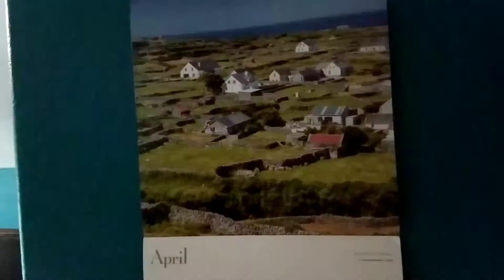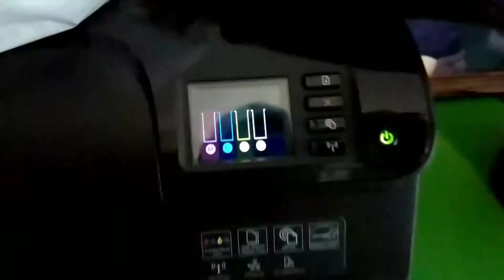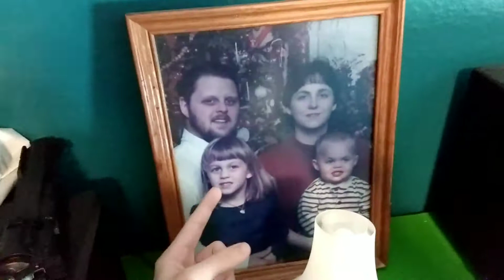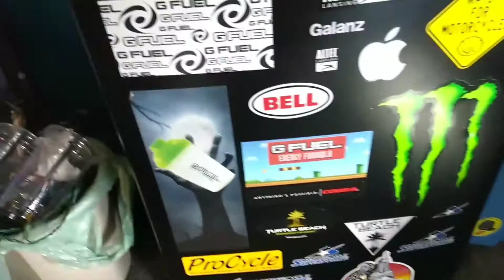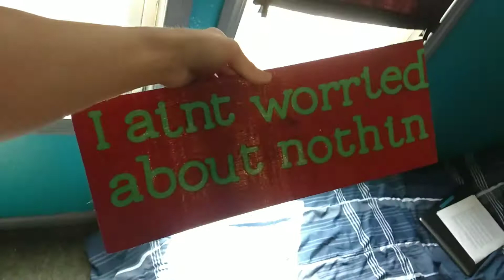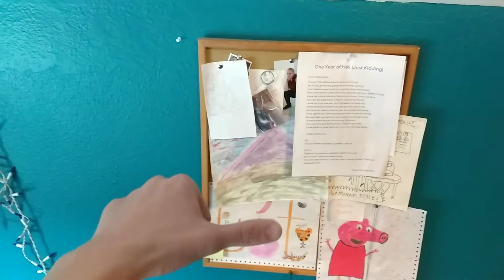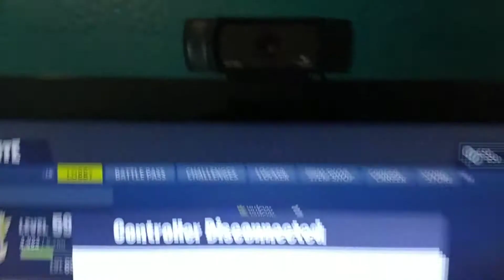VULCAN'S ROOM TOUR 2018!!!!